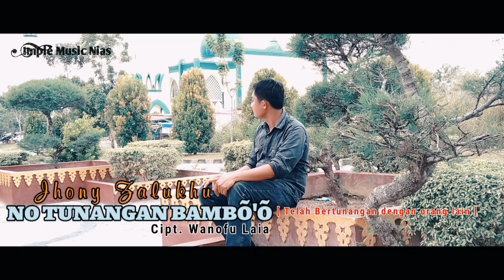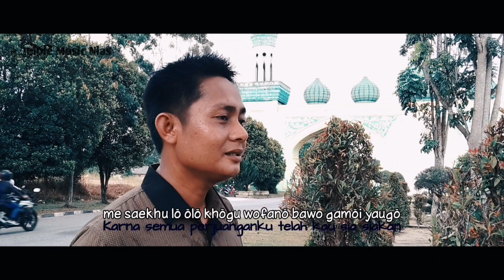NO TUNANGAN BA MBOO - Jhony Zalukhu ( Official Music Video ) Lagu nias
Update terbaru 2022

NO TUNANGAN BA MBOO
Cipt.           Wanofu Laia
Voc.           Jhony Zalukhu
Model.       Ria Gea & Soza Ndruru

Dilarang keras meng copy paste / re-upload dalam bentuk apapun tanpa se izin dari SIMPLE MUSIC NIAS.